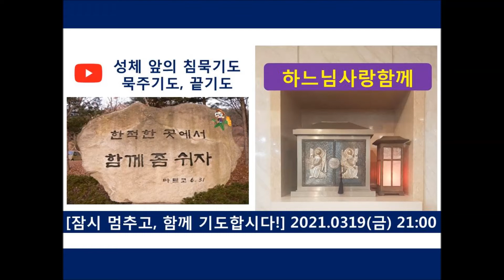2021.0319(금) 21시 고통: 잠시 멈추고, 함께 기도합시다.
기도하는 공동체는 무너지지 않습니다.